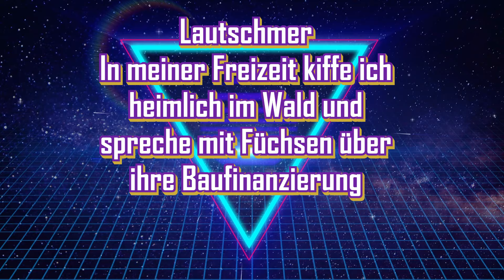Metro Exodus #29 - Die Taiga - Let´s Play ♣ Facecam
Metro Exodus
Folge 29 : Die Taiga

Herausgeber: Deep Silver
USK ab 18 Jahren freigegeben
Genre: Ego-Shooter
Entwickler: 4A Games
Plattformen:  PlayStation 4, Xbox One, Microsoft Windows, Google Stadia
Ein Vierteljahrhundert nach der nuklearen Vernichtung der Welt, klammern sich einige tausend Überlebende in den Metro-Tunneln der Ruinen Moskaus an ihre Existenz. Sie haben sich gegen die vergiftete Umwelt behauptet, Mutanten bekämpft, paranormalen Horror überstanden und in den Flammen eines Bürgerkrieges gebrannt. In der Rolle von Artjom liegt es jetzt an Ihnen, eine Gruppe Spartaner-Rangers auf ihrer Suche nach einem sicheren Lebensraum durch die Weiten des postapokalyptischen Russland gen Osten zu führen. Erforschen Sie die russische Wildnis in nicht-linearen Leveln und erleben die spannende Story, die alle Jahreszeiten, von Frühling über Sommer und Herbst bis zum nuklearen Winter umspannt.
Inspiriert von den Geschichten Dmitry Glukhovsky's führt Metro Exodus die Abenteuer von Artjom im bislang größten Metro Abenteuer weiter.
Die Erstauflage für PS4 beinhaltet das ungeschnittene Hauptspiel Metro Exodus und zusätzlich ein dynamisches Metro-Theme sowie ein exklusives Poster mit den Kreaturen des post-apokalytischen Russlands.

Treten Sie eine unglaubliche Reise an - An Bord der schwer gepanzerten Dampflok Aurora machen Sie sich mit einer Handvoll Überlebender auf, ein neues Leben zu beginnen.
Sandbox Survival - Die packende Geschichte verbindet klassisches Metro-Gameplay mit gigantischen nicht-linearen Leveln.
Eine wunderschöne, tödliche Welt - Entdecken Sie das postapokalpytische Russland, dessen atemberaubende Wildnis, die durch den Wechsel von Tag und Nacht sowie dynamische Wettereffekte zum Leben erwacht.
Tödliche Kampf- und Schleichfertigkeiten - Plündern Sie Beute und individualisieren Sie Ihr Arsenal handgemachter Waffen. Treten Sie Mutanten und feindlichen Gruppierungen in packenden taktischen Gefechten gegenüber.
Bestimmen Sie über das Schicksal Ihrer Kameraden - Nicht alle Ihre Mitstreiter werden ihr Ziel lebend erreichen. Ihre Entscheidungen haben direkten Einfluss auf die Story und das Schicksal Ihrer Begleiter. Hoher Wiederspielwert garantiert.
Nie dagewesene Immersion und Atmosphäre - Eine flackernde Kerze in der Dunkelheit, ein Röcheln unter Ihrer gefrierenden Gasmaske, das Heulen der Mutanten im nächtlichen Wind - Metro wird Sie in seinen Bann ziehen, wie kein anderes Spiel!